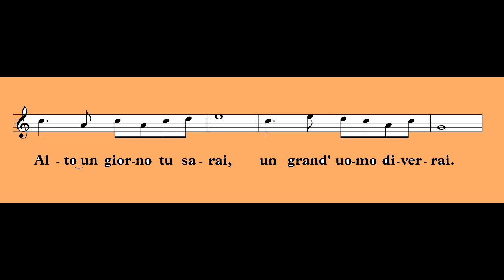Dormi e Cresci ancor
una ninna nanna cinese in lingua italiana per i bambini di Laboratorio Corale, Scuola di Musica di Fiesole, classe di Joan